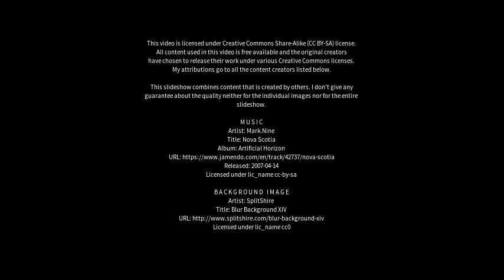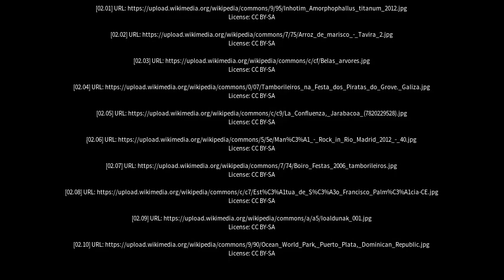Best places to visit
Best places to visit - Tamboril (Brazil) Best places to visit - Slideshows from all over the world - City trips, nature pictures, etc.